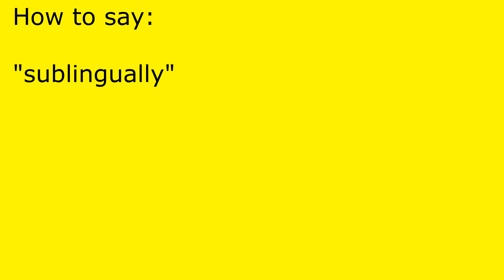How to pronounce sublingually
sublingually pronunciation.